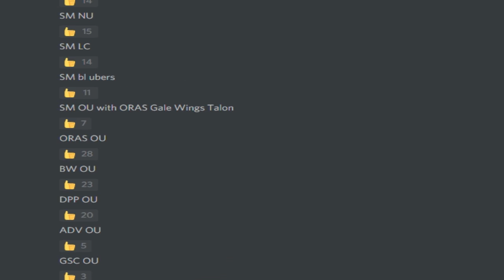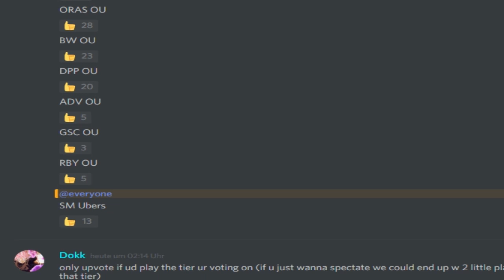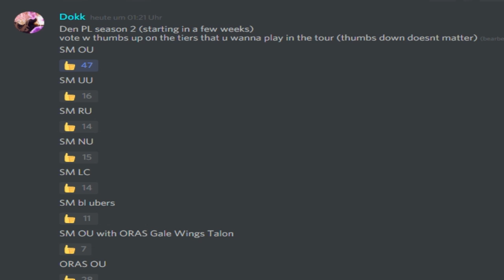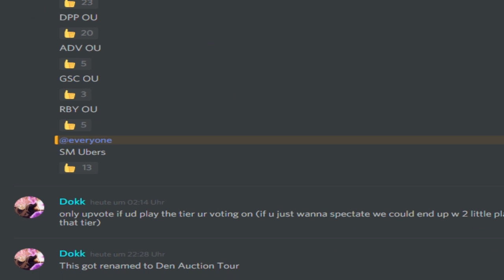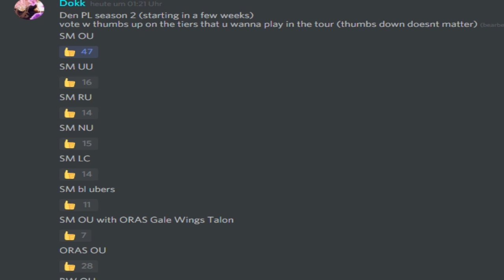Den Auction Tour Season 2 (SM OU, SM UU, ORAS OU, BW OU and more)